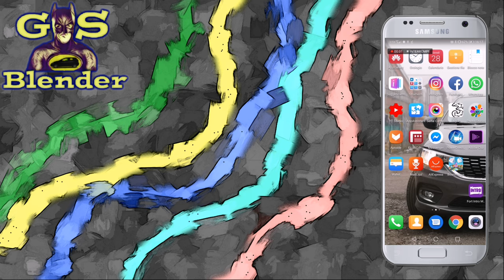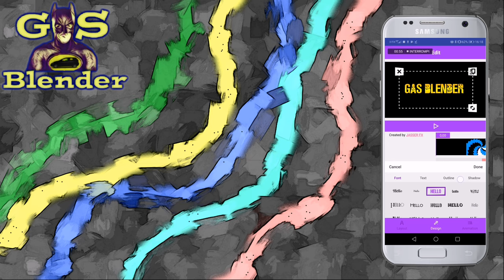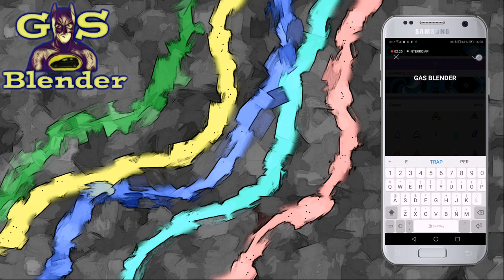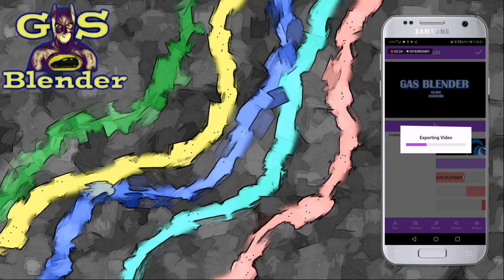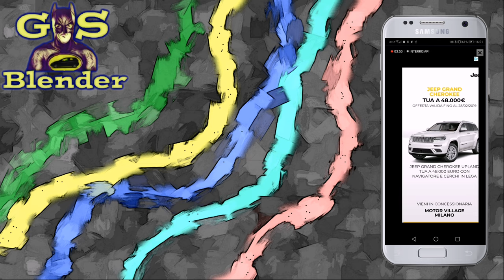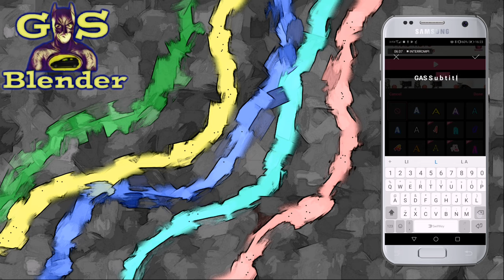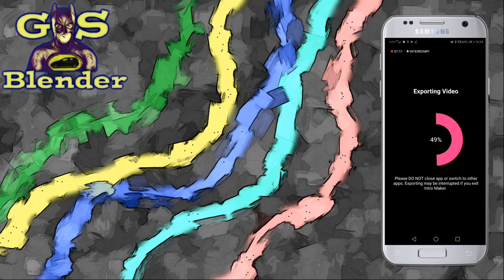Come creare intro per il proprio canale Youtube con android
Eccoci in un nuovo video dove andremo a vedere come creare una intro per un canale Youtube facilmente direttamente dal proprio smartphone android

link 2 applicazione